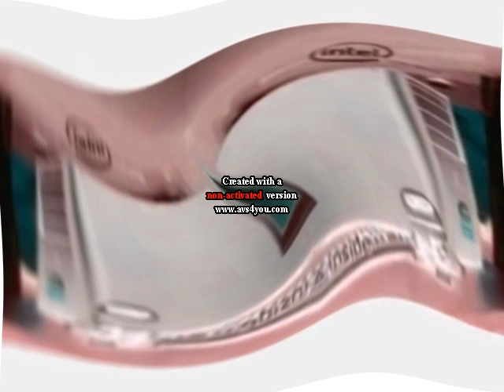Intel Text To Speech From 1990 2010 in A Major